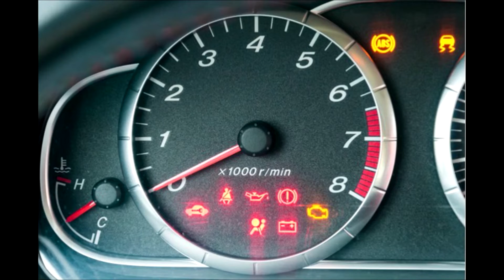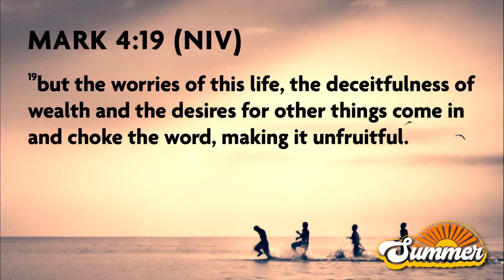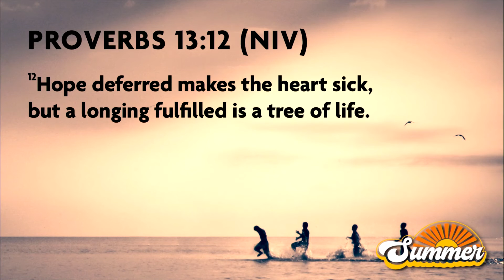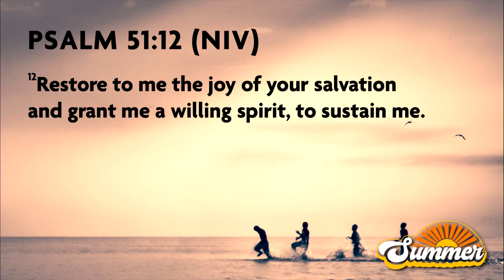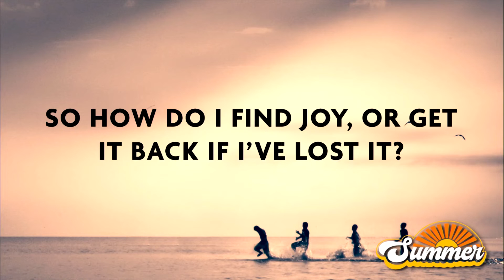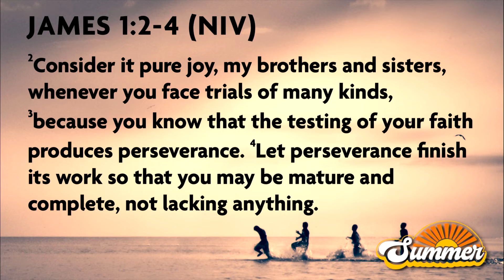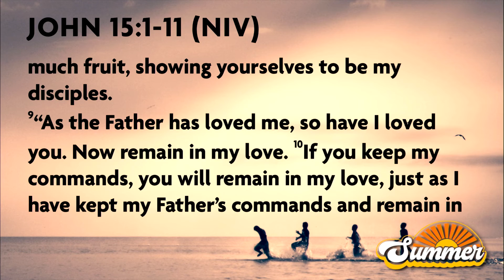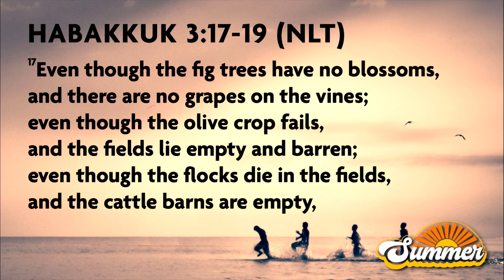Edgerton Sunday Replay 7-17-22// Summer at Life Changing Church//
Replay of Edgerton's message on July 17, 2022.

Helpful Links * Connect Card * Giving: Text an amount to 84321 * Yes Card * Journey Class Groups * Prayer Request * Church Center App * Start Serving (even online!) * Upcoming Events * Small Group Form